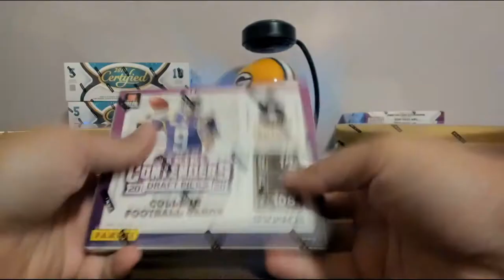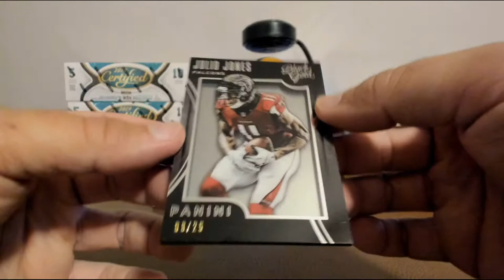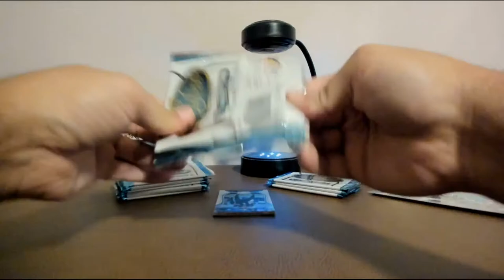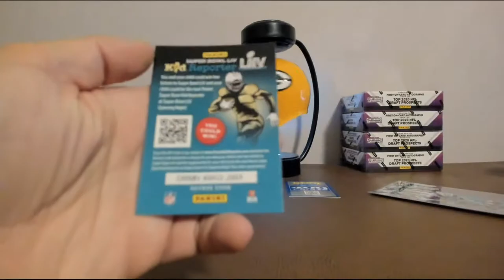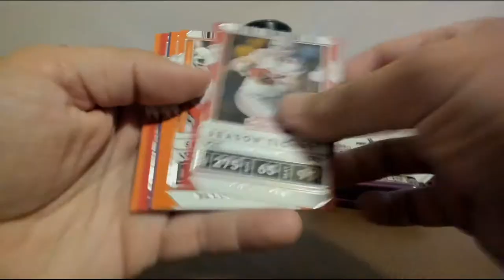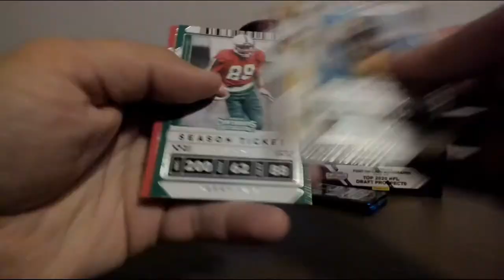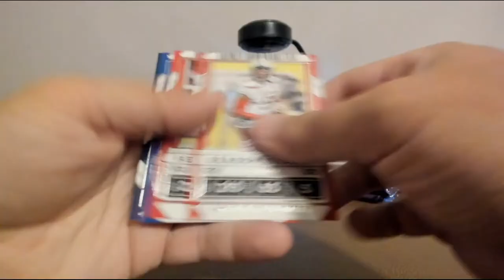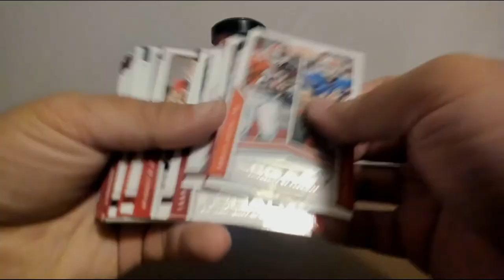joeykoe1980 - Ebay - 6/18 - 2015 Black Gold, 19 Certified Football, and 2020 Contenders Draft Picks